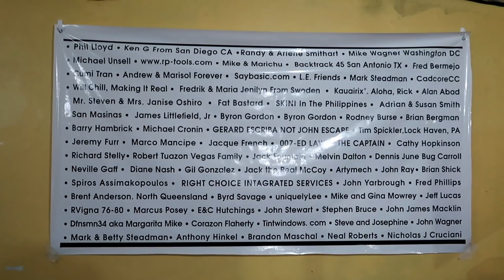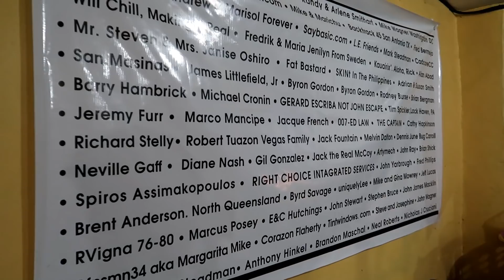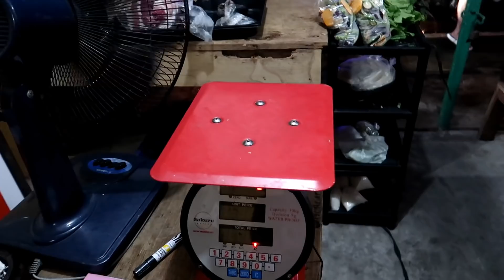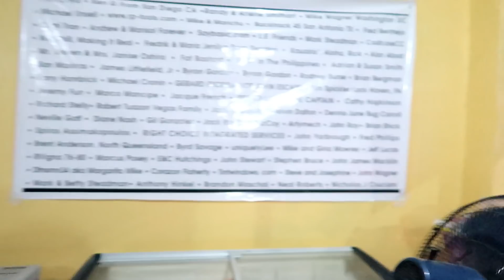BUDOL BUDOL GANGS IN THE PHILIPPINES - WHO ARE THEY ??? : Angeles City, Philippines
Lot said there are Budol Budol gangs at the market. I asked her what is a Budol Budol gang. She said they are people that prey on the innocent by stealing from them. So I learned a new word today.

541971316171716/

Please send Here the Address Is:

Brian Kerver
Mabalacat City
2010